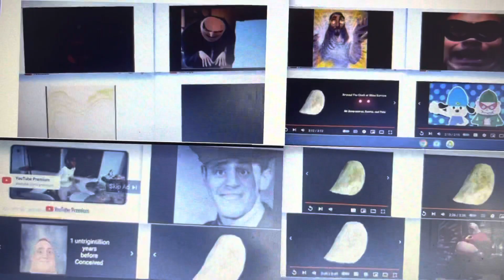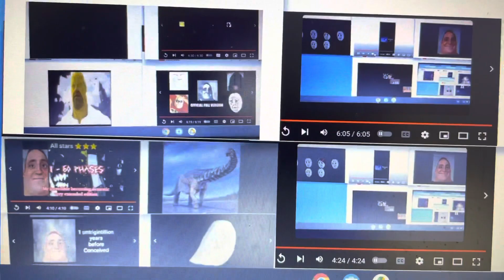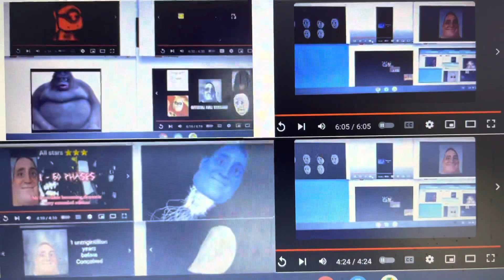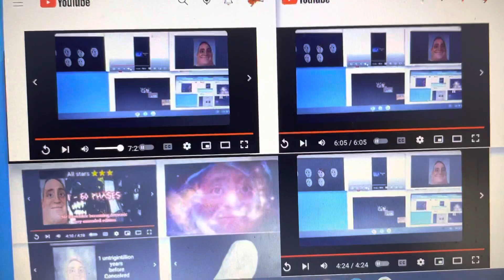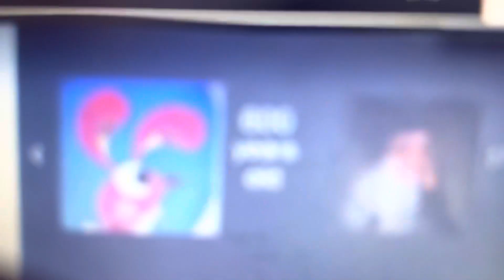Mr incredible becoming everything Superparison 1